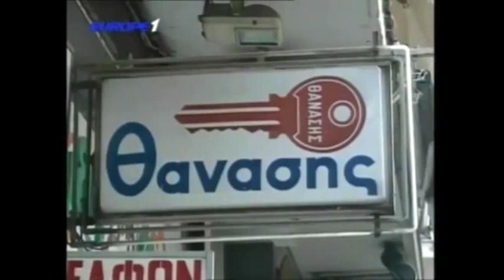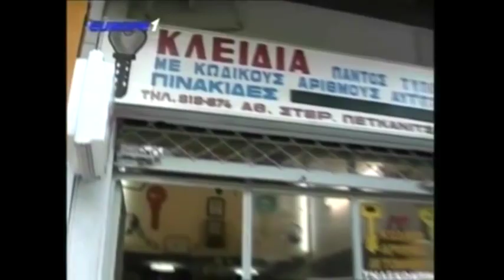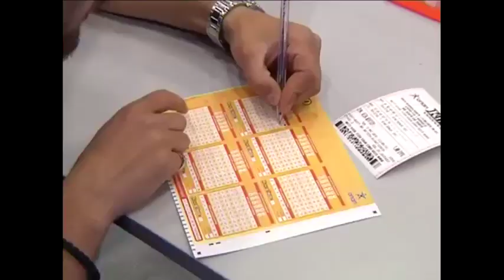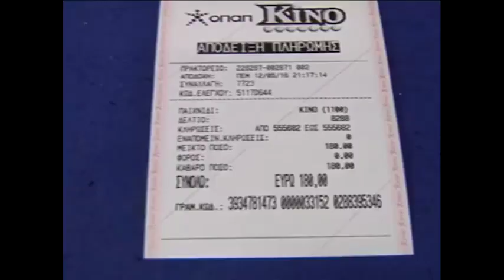Ραπτόπουλος - Αθλητικές Ταξιαρχίες 17-11-2017